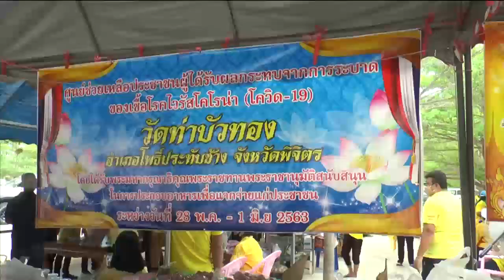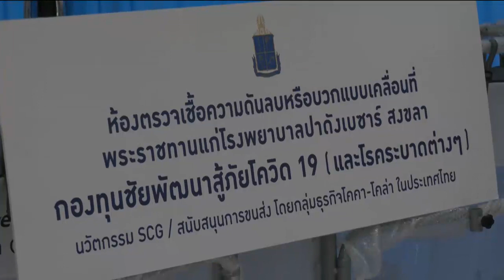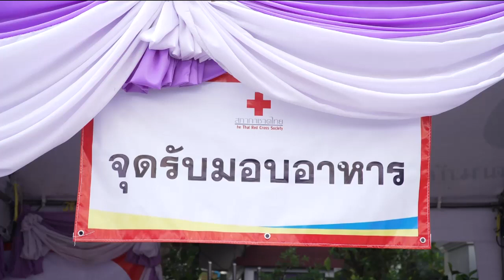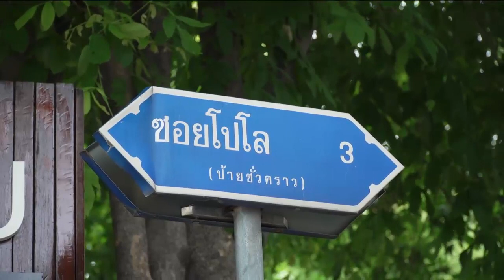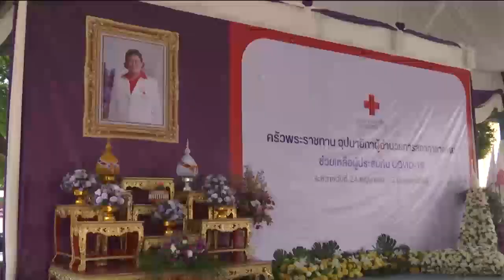ข่าวในพระราชสำนัก 1 มิ.ย.63